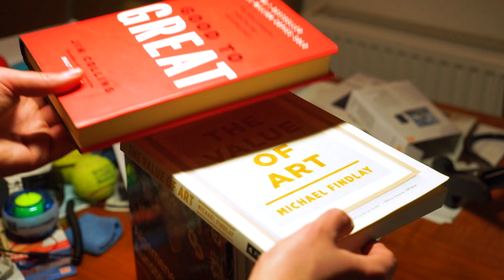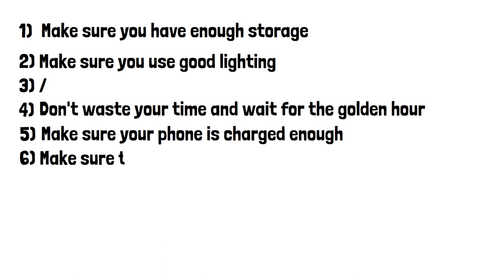How I Record Video on My Phone Without a Tripod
double-side foam tape I use*

If you like this video and would love to learn more about YouTube and social media, I would recommend to check out my other videos for emerging artists around various topics including YouTube & TikTok stuff.

Other links for the curious souls:
Saatchi Art: